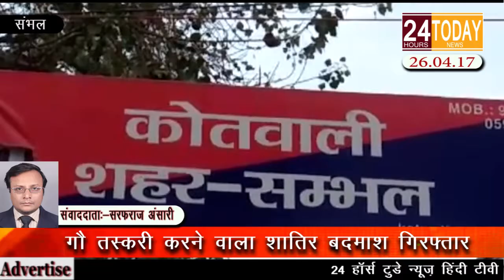24hrtoday Breaking News:-गौ तस्करी करने वाला शातिर बदमाश गिरफ्तार Report By Sarfaraz Ansari